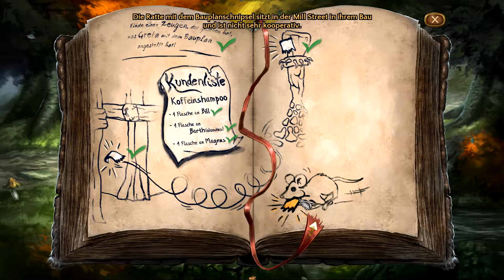Heaven´s Hope ★ Merle Let´s Play [06] Sündenbock! Ouhwaja | HD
◚▬▬▬▬▬▬▬▬▬๑Ƹ̵̡Ӝ̵̨̄Ʒ๑▬▬▬▬▬▬▬▬▬▬◚

Heaven´s Hope ... back to heaven ...

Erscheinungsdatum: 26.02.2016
Entwickler: Mosaic Mask Studio
Publisher: Euro Video Games

Der Engel Talorel ist auf der Erde abgestürzt und hat beim Crash Flügel und Heiligenschein eingebüßt. Nun muss er zurück in den Himmel kommen. Doch wie findet sich der buchstäblich weltfremde Himmelsbewohner im Dörfchen Heaven's Hope des 19. Jahrhunderts zurecht?

◚▬▬▬▬▬▬▬▬▬๑Ƹ̵̡Ӝ̵̨̄Ʒ๑▬▬▬▬▬▬▬▬▬▬◚

Heaven´s Hope ★ Merle Let´s Play [06] Sündenbock! Ouhwaja | 1080p HD (German/Deutsch)